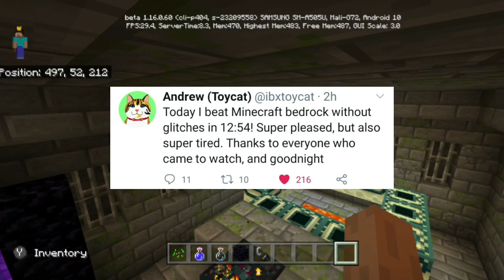Minecraft Bedrock: Speed Running Seed(Outdated)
Here is where I do a variety of different things in minecraft.

Today, I show a new seed which is nearly perfect for speed runners. Ibxtoycat has shown it off before, but I figured showing it off and giving my own take on it.

Seed: -23209558